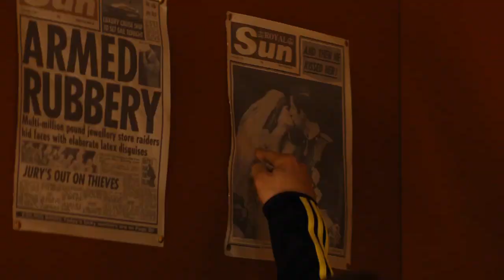Kingsman - "О, Боже, какой мужчина" (Гарри/Эггси)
Нет, мне не стыдно. Почти. :)